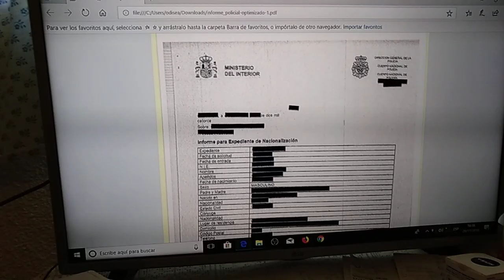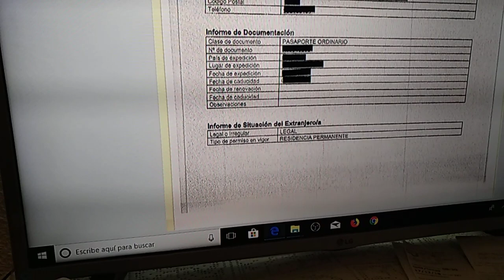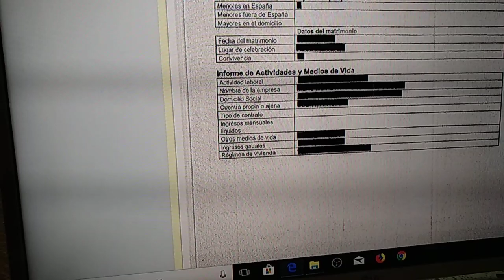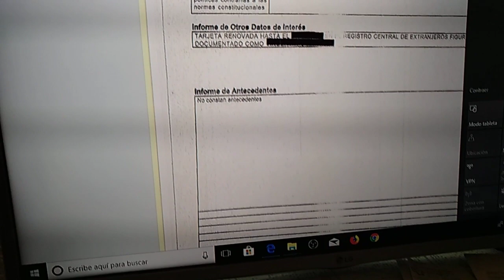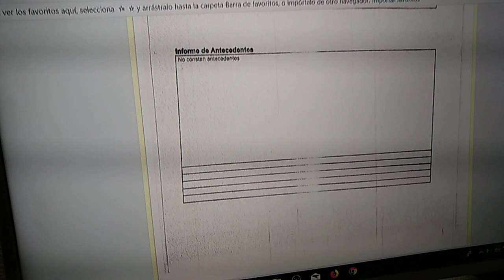ملف البحث للشرطة حول الجنسية الإسبانية